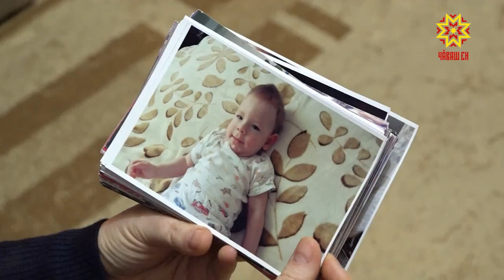Пĕчĕк ачан - пысăк уяв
«Ĕмĕтсене пурнăҫлакан чăрăш». Çак ятпа Мускавра акци иртнĕ. Унта Раҫҫей Федерацийĕн мĕнпур регионĕсен пуҫлăхĕсем хутшăннă. Вăл шутра Чăваш Ен Пуçлăхĕ Михаил Игнатьев та. Мĕн пирки ĕмĕтленеççĕ-ха паян йывăр шăпаллă ачасем? Кун пирки малалла пĕлме пултаратăр.